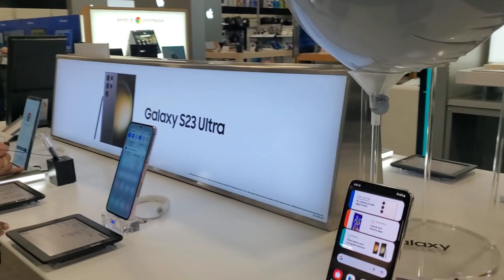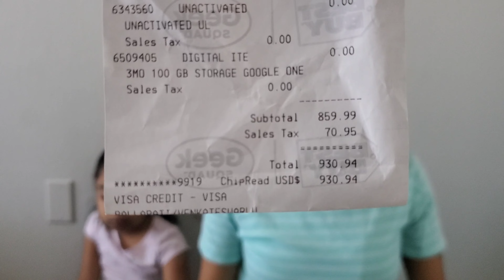సరదాగా వెళితే Surprise అయ్యింది | Electronics Shopping | Mobile Unboxing | USA Telugu Vlogs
సరదాగా వెళితే Surprise అయ్యింది | Electronic Shopping | Mobile Unboxing | USA Telugu Vlogs

KA Kitchen & Vlogs